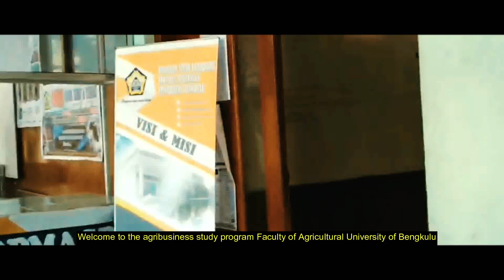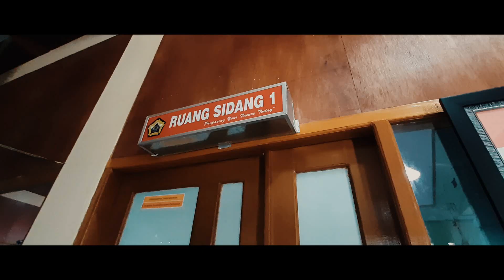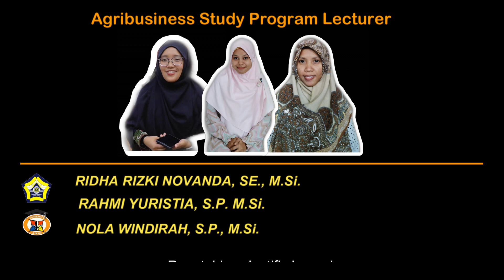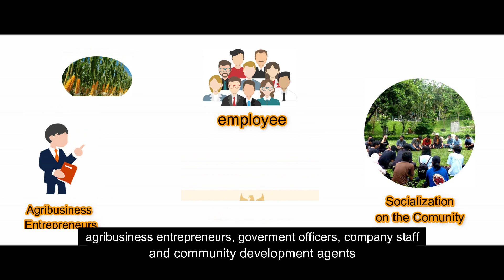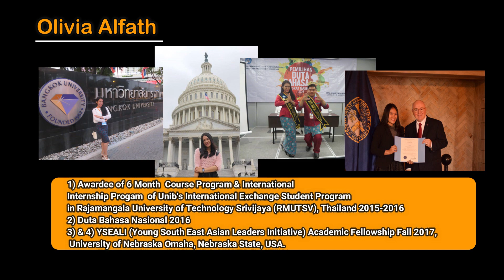AGRIBUSINESS PROFILE FACULTY OF AGRICULTURE UNIVERSITY OF BENGKULU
Agribusiness study program is one of the study programs at the Faculty of Agriculture, University of Bengkulu.

The Agricultural Socio-economic study program began on May 10, 1993 and was later renamed the Agribusiness study program on January 1, 2008.

The Agribusiness Vision Program is:
Become a leading study program in the development of science and technology and agribusiness insights in the tropics and coastal areas in Sumatra in 2025

Line           : Himaseta Unib

Director   : @aanrahmawann & @diajengnbila13_
Director   : @Pesta_purba
Song by  : JazzHop-Chill Lofi Hip Hop Instrumental
Dubber    : @RuthKrista
Fotografi : @aanrahmawann
Editor       : @diajengnbila13_